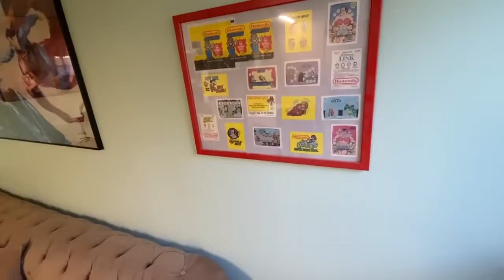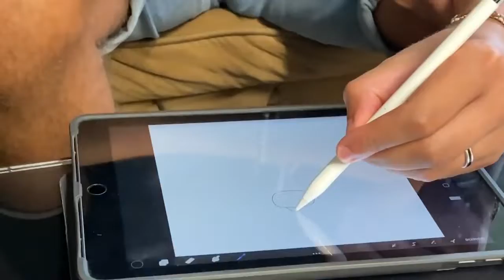JE DEVIENS TATOUEUR !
► Vous pouvez m'envoyer votre vidéo par mail : (publiez là sur youtube en non répertoriée puis envoyez moi le lien) pour passer sur la chaîne

➽ Mon Matériel dessin :

► Mes Nouveaux feutres à Alcool préférés
► Papier pour Crayon et Aquarelle